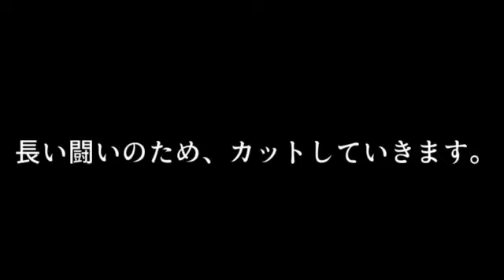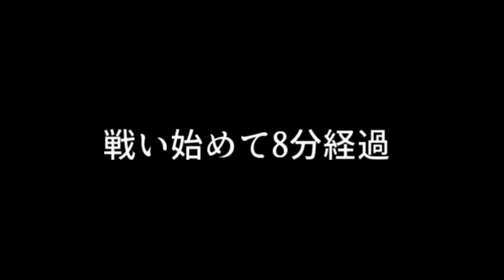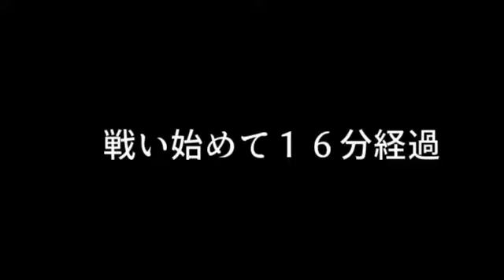タチウオ釣り 最後まさかの？雷注意が出ている和歌山マリーナシティ・後半 2017年7月29,30日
雷注意報が出ている中、タチウオ釣り。で、釣ったった。
ブログ『釣り！爆釣！太刀魚釣り日誌　南芦屋浜』からの記録動画です。